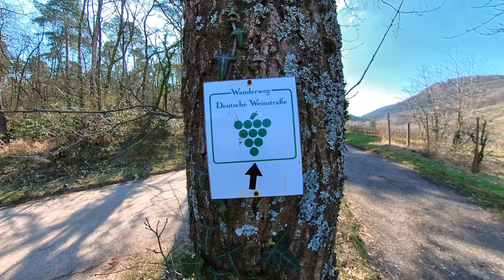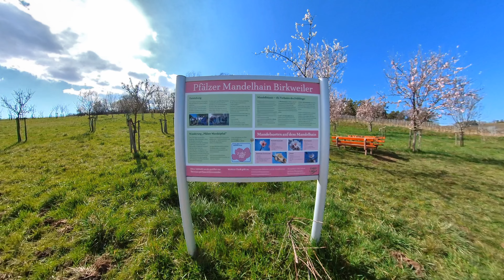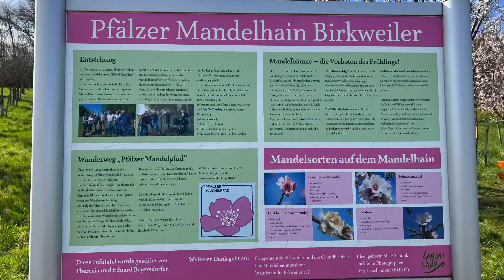Pfälzer Mandelhain Birkweiler | Wanderung zu den Mandelblüten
2010 wurde in Birkweiler der erste Pfälzer Mandelhain eröffnet. Anwohner wie auch Touristen hatten damals die Möglichkeit, eine Baumpatenschaft zu übernehmen und einen eigenen Mandelbaum mit ihrem Namen zu pflanzen. Mittlerweile sind alle Plätze belegt und über 90 Mandelbäume vier verschiedener Sorten zieren den Mandelhain. Eine Besonderheit ist dieser Platz vor allem im Frühjahr, wenn die Bäume blühen und den Hain in ein weißes und rosa Blütenmeer hüllen. Eine Picknickbank im Hain lädt zum gemütlichen Verweilen und einem herrlichen Ausblick über die Weinberge, die Ortschaft und die Rheinebene ein.